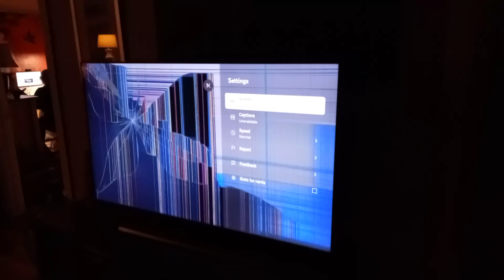tv broken prank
pranking my mum